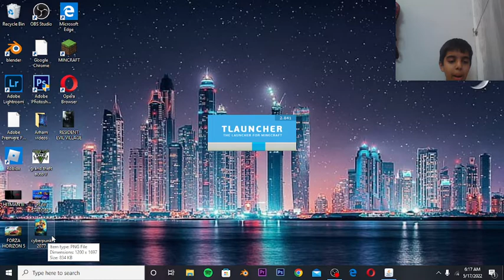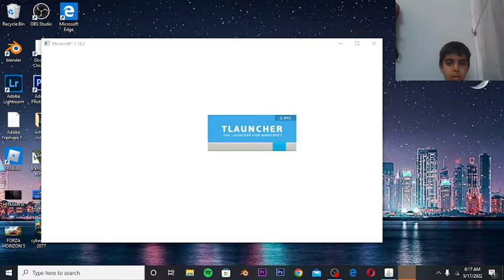MY FIRST Gmeplay ever